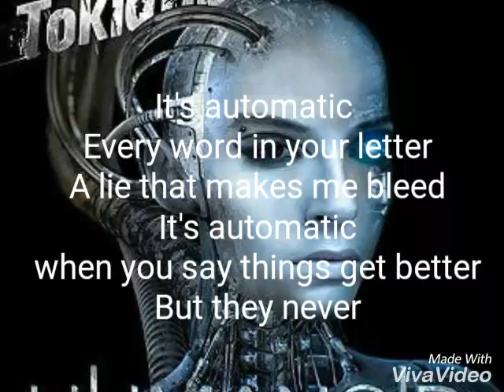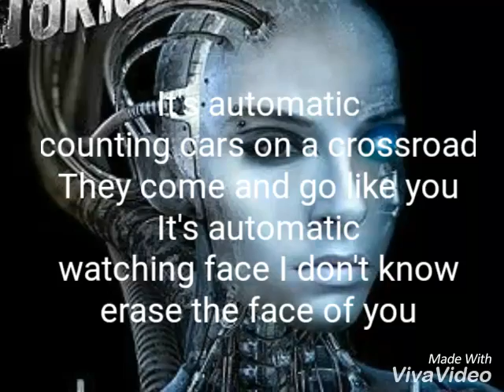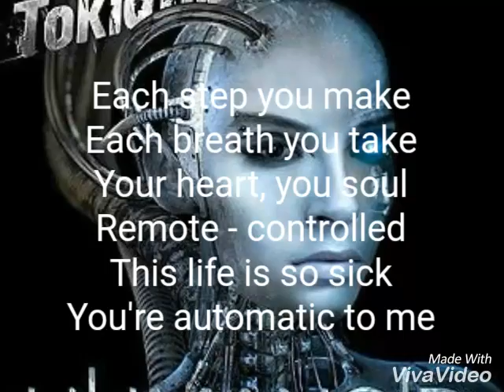Tokio Hotel - Automatic Lyrics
Tokio Hotel
Bill Kaulitz
Tom Kaulitz
Gustav Schäfer
Georg Listing